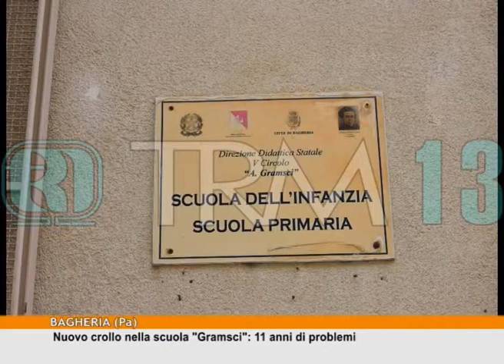Nuovo crollo nella scuola Gramsci: 11 anni di problemi [TgMed 08/01/18]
E' crollato il controsoffitto in due classi di una delle succursali del circolo didattico Antonio Gramsci, a Bagheria. Si tratta dei locali della Casa della Fanciulla "Cusmano".